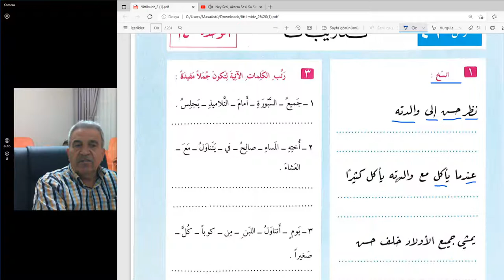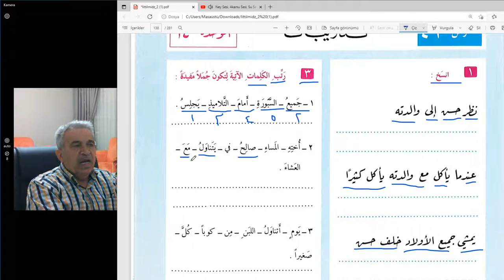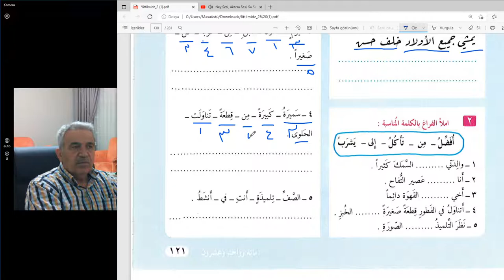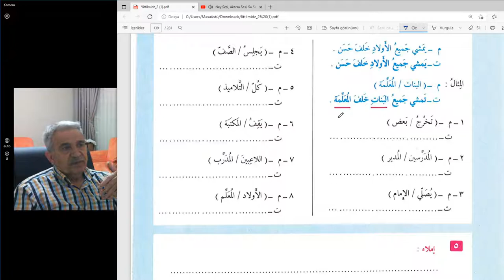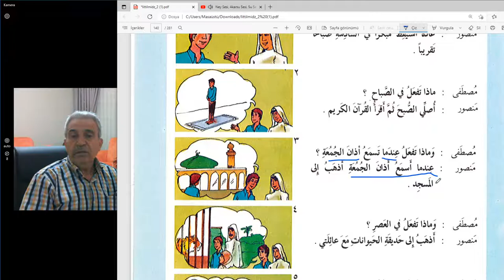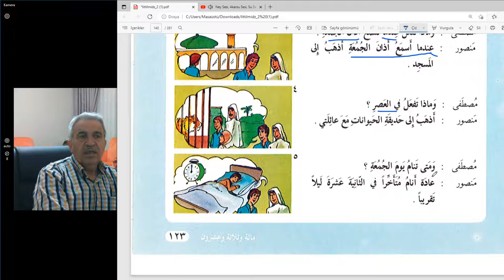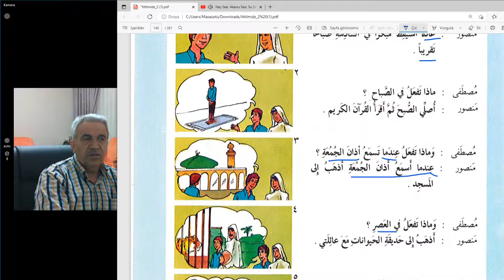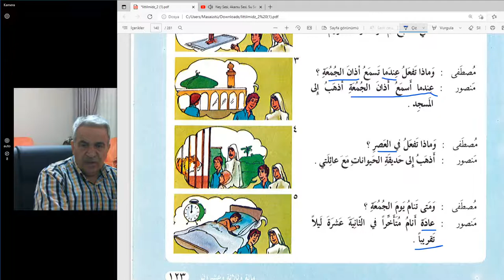Pratik Arapça Dersler.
Yeni başlayanlar için pratik ve hayatın içinden dersler.
Modern arapça  2. kitap sayfalar:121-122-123